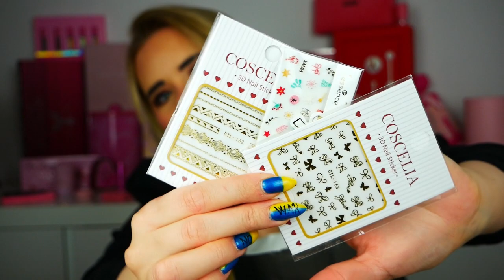Danke für 2 Jahre Youtube + Verlosung | Tierversuchsfrei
Hallo meine Lieben im heutigen Video gibt es ein danke für 2 Jahre Youtube  viel spaß beim schauen.

Unbezahlte Werbung

Makeup was ich oben habe:

Bronzer-I heart Revolution Chocolate Jee
Highlighter- Makeup Obsession All that glows
Blush- Makeup Obsession Blessed
Mascara- essence bye bye panda eyes
Eyeshadow-  bh cosmetics Desert Oasis
Lippen-  Revolution Pro Marilyn Monroe Nude
Setting Spray- Revolution